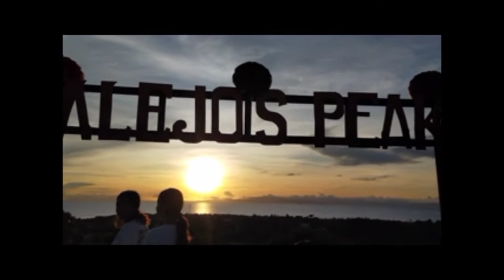MOUNTAIN VIEW | HIKING AT ALEJO PEAK [Bogo City, Cebu] | Angie M Vlogs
Welcome to Alejo's Peak...

Travel | Adventure | Sports | Angie M Vlog